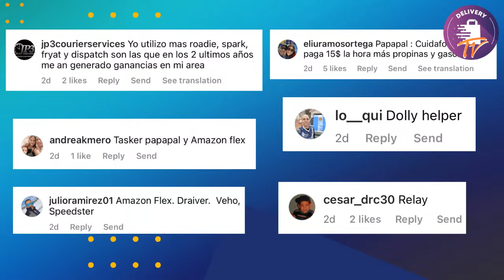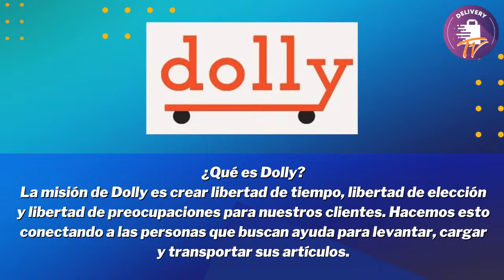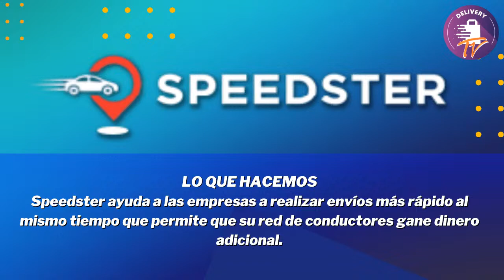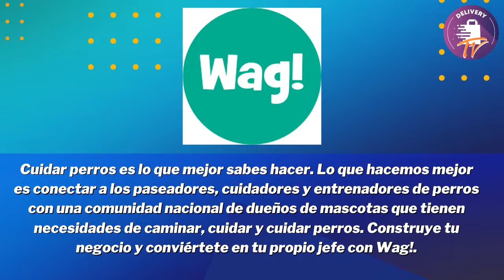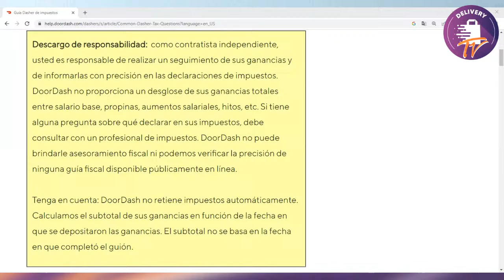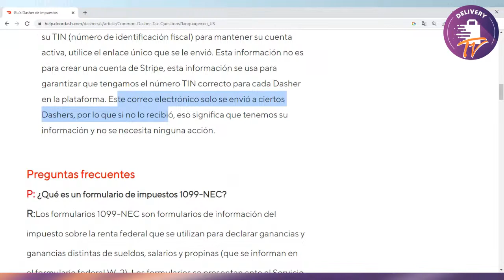APPS DE DELIVERY Y Gig Economy - Opciones De Ganancia Que No Conocemos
Siempre podemos hacer cosas que van mas alla de las apps, pero dentro del mundo de las aplicaciones existen mas opciones fuera de doordash o uber que podemos explorar, algunas no son buenas pero otras nos pueden sorprender.